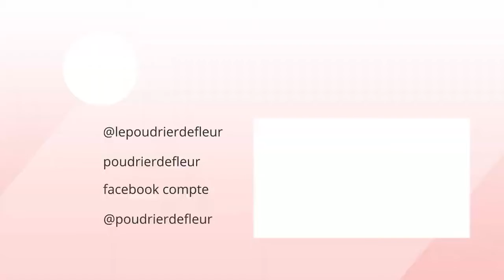Découvrez la chaîne Youtube de : Le Poudrier de Fleur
Cette chaîne Youtube vous propose : "Qui suis-je? Une petite Fleur de 27 pétales. Rêveuse dans l’âme, je pense que je suis une princesse. D’ailleurs, je suis sûre que mon cœur est rose avec des paillettes! J’aime porter de belles robes et des bijoux. J’aime aussi passer des heures devant ma coiffeuse pour me maquiller et m’occuper de mes longs cheveux. Je suis une vraie fille, tiraillée entre deux images de moi. D’une part, celle de la petite blonde qui aimait regarder les films de Disney. De l’autre, celle de la jeune femme moderne portant un trenchcoat et des talons. Que trouverez-vous sur ma chaîne ? A travers mes vidéos, je vous invite à découvrir mes coups de coeur et mes conseils ! Soyez les bienvenues !"

Le lien vers la vidéo-vitrine de la chaîne Youtube de : Le Poudrier de Fleur
Nom de la vidéo : JE SUIS CHELOU - Emilie vous dévoile 25 faits sur moi

Descriptif lié à la vidéo-vitrine présenté ici :
◌Hello mes fleurs ! On se retrouve aujourd’hui dans une nouvelle vidéo avec Émilie (yeah !). Êtes-vous prêtes à découvrir à quel point je suis bizarre ? C’est parti !

Soyez spectatrices,
Fleur.